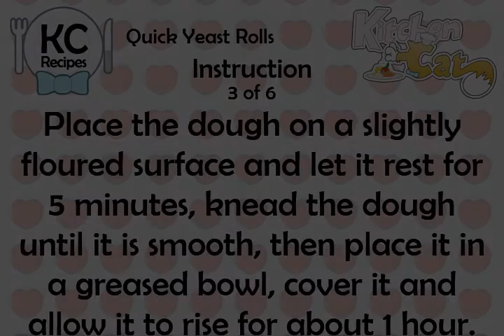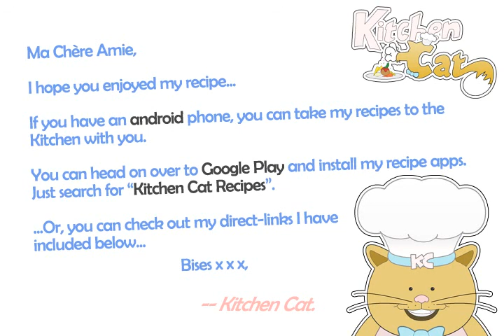Quick Yeast Rolls - Kitchen Cat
★ Kitchen Cat ★ Quick Yeast Rolls Recipe.
For this recipe you will need:
✰ ✰ ✰ ✰ ✰ INGREDIENTS ✰ ✰ ✰ ✰ ✰
1 1/2 ts : Salt
3 1/4 c : Sifted Bread Flour
2 tb : Sugar
2 tb : Shortening, Melted &amp; Cooled
1 c : Lukewarm Water
1 tb : Yeast